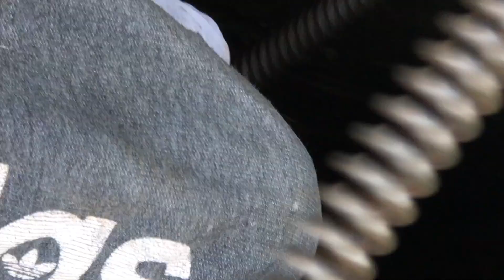SALURAN MAMPET, PAKAI SODA API GAGAL, COBA PAKE CARA INI!!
Ketika saluran air anda macet dan mampet karena banyak kotoran yang menyumbat saluran anda, pakai soda api juga gagal gak ampuh...coba cara yang satu ini...menggunakan mesin spiral yang mengkoyak kotoran yang menyumbat...semua jadi lancar lagi salurannya